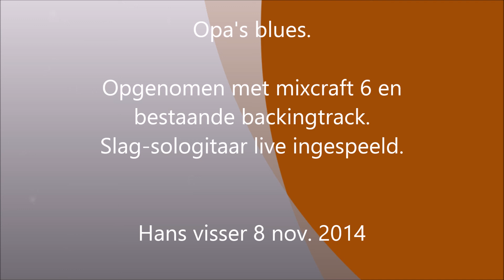Opa's blues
Slag- en sologitaar live ingespeeld met Fender stratocaster.
Opgenomen met Mixcraft 6.
Hans Visser 8 nov. 2014